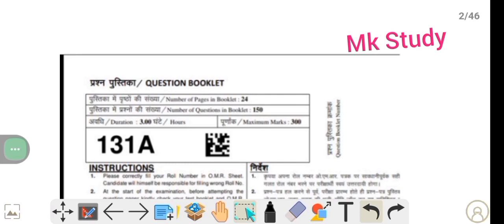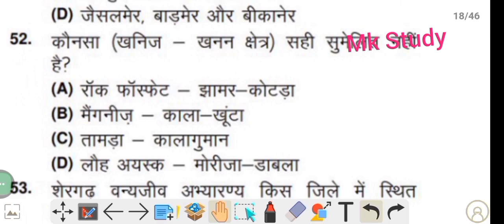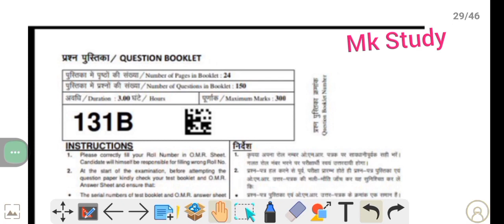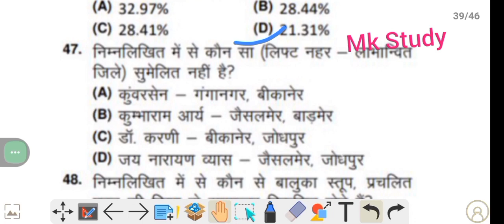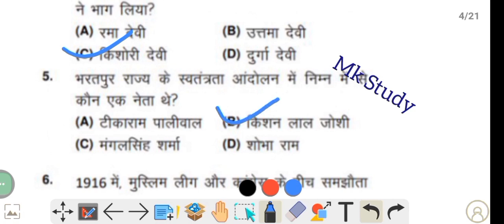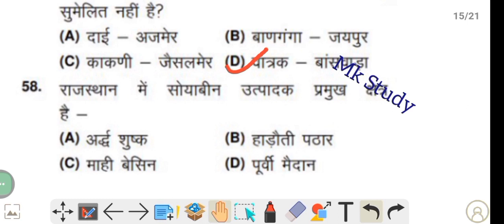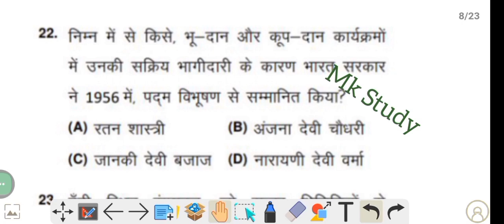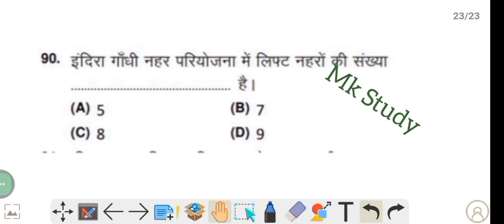महामैराथन CLASS ll RSMSSB द्वारा CET Exam 2023 में सभी पेपरों में पूछे गए राजस्थान जीके के प्रश्न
om digital RSMSSB old exam papers
om digital Study rajsthan gk
rajasthan history mega video
om digital old paper